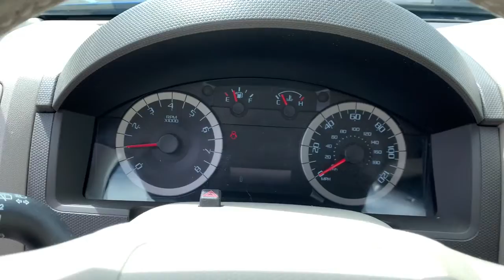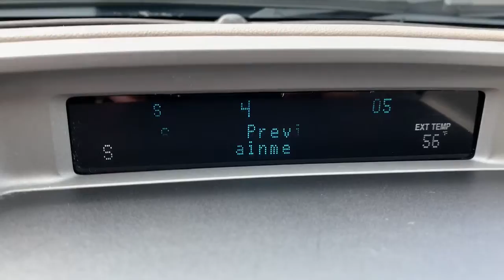2011 Ford Escape Ypsilanti, Ann Arbor, Canton, Saline, Belleville, Westland, MI 13147A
Used 2011 Ford Escape available in Ypsilanti, Michigan at Gene Butman Ford. Servicing the Ann Arbor, Canton, Saline, Belleville, Westland, MI area.

FWD Duratec 2.5L I4brbrbrGene Butman Ford has been family owned and operated since 1957. Our family has been apart of Ypsilanti and the surrounding communities since that time. Our commitment to this area comes from an understanding that a business can not exists with out the loyalty and trust of the people. The Butman Family invites you to experience our dealership where our team provides Convenience Through Excellence.